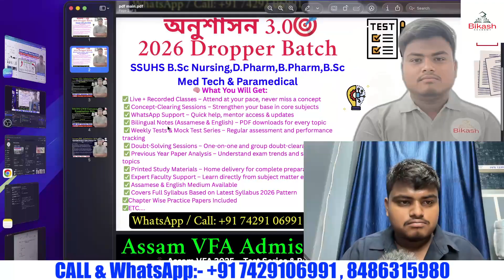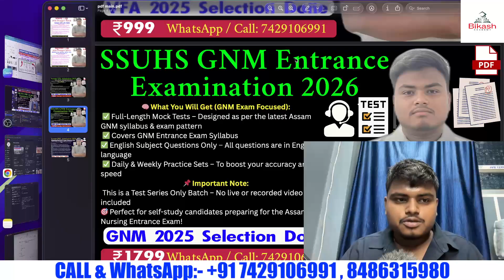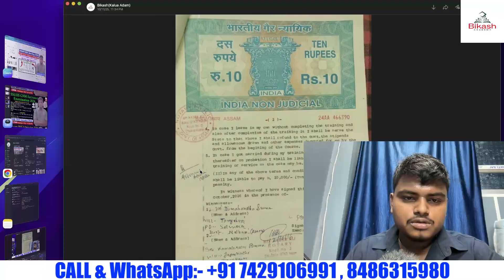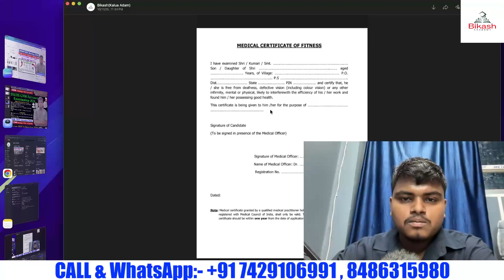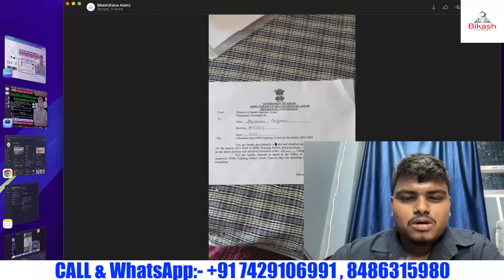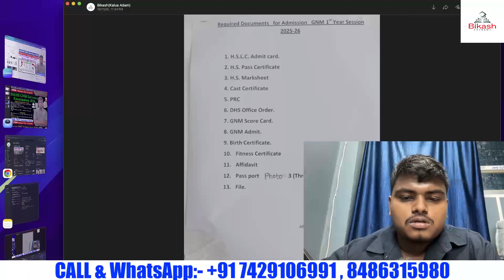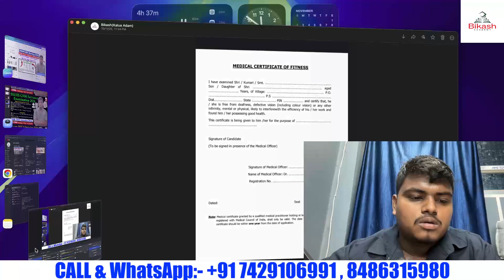SSUHS GNM Nursing 2025🔥Full Admision Process✅2025 ত কিমানটা Total Counseling হব?🔥এইটো ভুল নকৰিবা